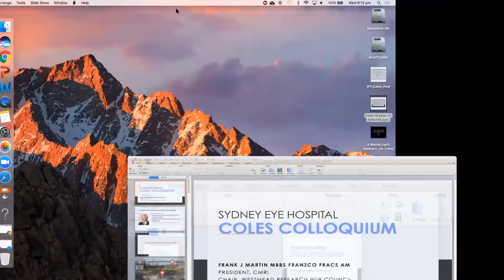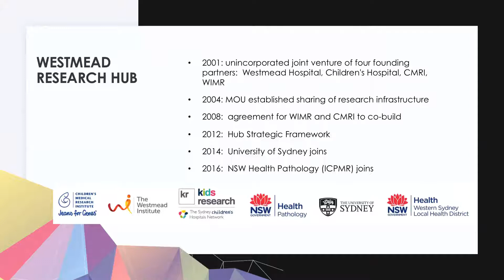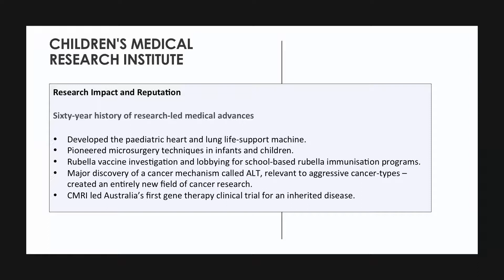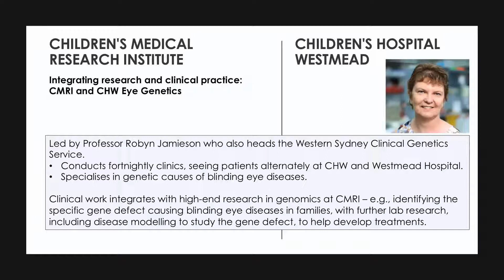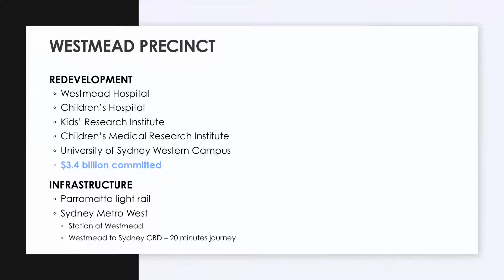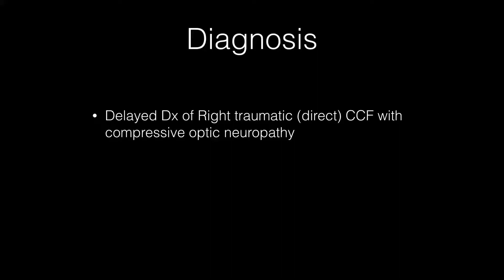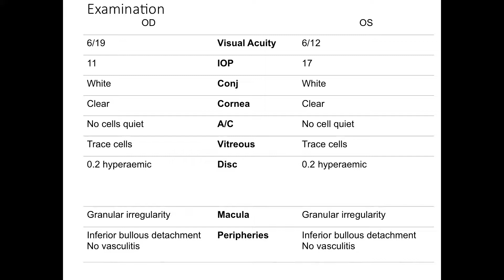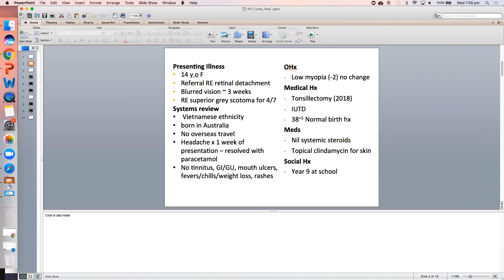Coles Colloquium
The Coles Colloquium is held every year to share developments in ophthalmology, named in honour of long-time supporter Mr Ken Coles AM. Clinical Professor Frank Martin presented the keynote speech, 'Partnering a medical research institute with a teaching hospital.' Professor Martin has served as president of the Board of Children's Medical Research Insitute (CMRI) since 2000 and is a visiting ophthalmologist at The Sydney Children's Hospitals Network at Westmead and Randwick, at Syndey Eye Hospital and Royal Darwin Hospital.

He was followed by two case presentations, the first by Alannah Walsh with Associate Professor Clare Fraser entitle 'I can't believe that's not peri-orbital cellulitis' and the second by Dr William Yates with Dr Sophia Zagora, 'Keep your eye on the pink skies.'